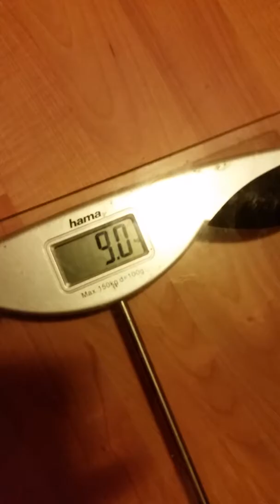Čínka chanenge s jindrou (sory že jsem nedal intro😭)